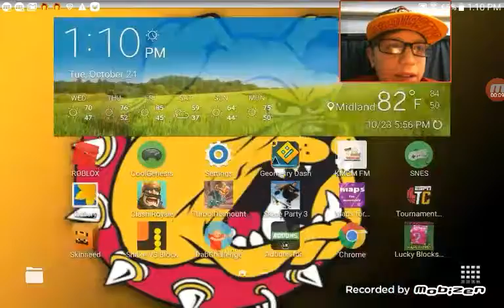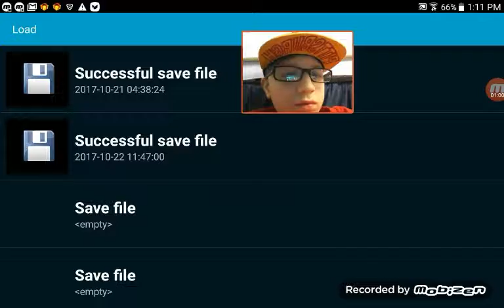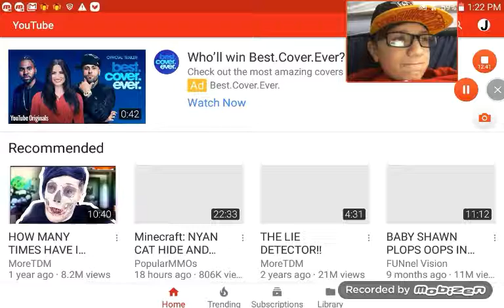I CAUGHT WEEDLE AND KAKUNA!! | Pokèmon FireRed #3